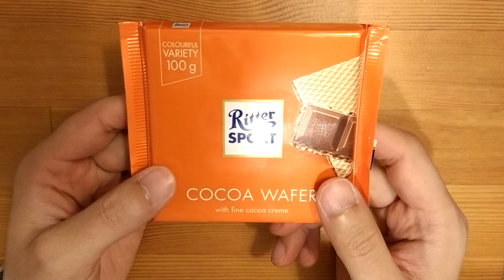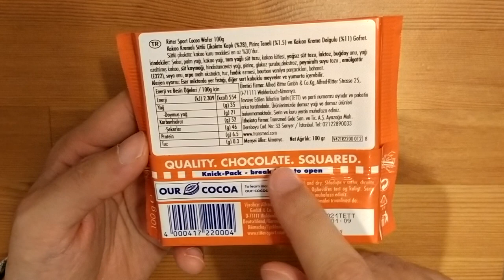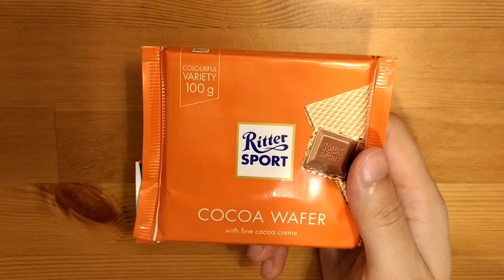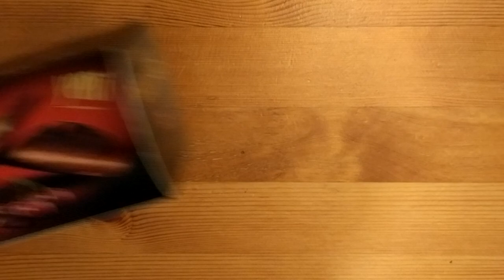Ritter Sport Cocoa Wafer - Kakao Kremalı Gofretli Çikolata İncelemesi ve Tadımı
Bu videomuzda Ritter Sport Cocoa Wafer çikolatayı tadıyor ve inceliyoruz.